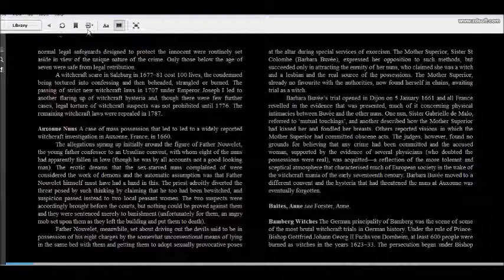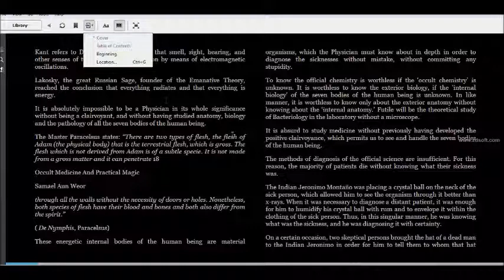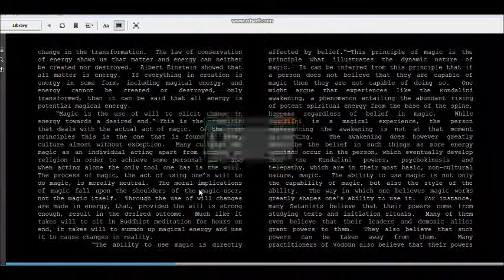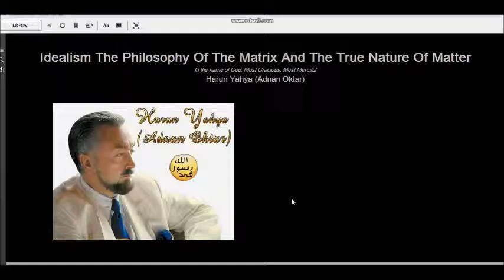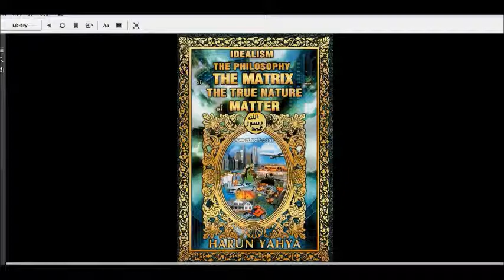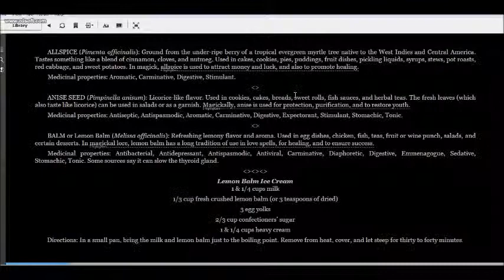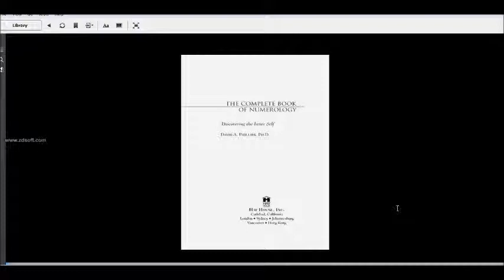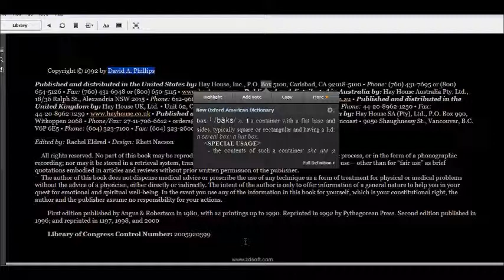Witchy Kindle Books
I show my witchy Kindle Bookshelf.